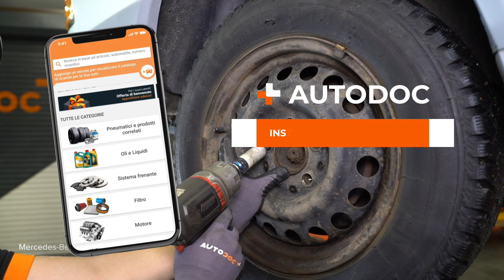Come sostituire kit dischi e pastiglie freno della parte posteriore su MERCEDES W201 [AUTODOC]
Come sostituire kit dischi e pastiglie freno della parte posteriore su MERCEDES-BENZ 190 1 (W201) 2.0 Sedan 1986–1990 [VIDEO TUTORIAL DI AUTODOC]

⚡ Tutti i tutorial video e PDF sulla sostituzione di pezzi MERCEDES-BENZ 190 (W201): scarica e guarda su AUTODOC CLUB

0:00 — MERCEDES W201 – kit dischi e pastiglie freno: tutorial per la sostituzione passo a passo
0:34 — Pulisci gli elementi di fissaggio della pinza freno.
1:24 — Rimuovi i bulloni di fissaggio.
2:10 — Installare un nuovo disco freno.
2:41 — Serra gli elementi di fissaggio della pinza del freno.
3:25 — Avvita i bulloni delle ruote.

Kit dischi e pastiglie freno sulle automobili MERCEDES-BENZ W124 Coupe (C124) (Baujahr 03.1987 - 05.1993) / MERCEDES-BENZ C-Klasse Limousine (W202) (Baujahr 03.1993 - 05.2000) / MERCEDES-BENZ E-Klasse Limousine (W124) (Baujahr 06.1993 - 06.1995) andrebbe sostituito, di norma, seguendo una stessa procedura. Tuttavia, ci possono essere lievi differenze per le caratteristiche specifiche del design del veicolo.